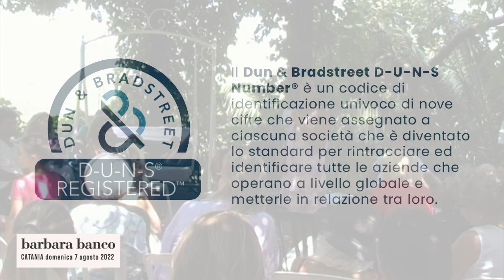barbara banco a Catania - 1a parte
Registrazione dell'incontro del 7 agosto presso la magnifica Villa Di Bella a Viagrande (CT), il tanto atteso ritorno di barbara banco in Terre Siciliane. L'incontro, ha visto la partecipazione di Maikol Evolution, ed è stata una magnifica occasione per gustare la gioia immensa dello stare insieme nell’umano vivere.

Capitoli:
00:00:00 - Sigla
00:00:54 - Apertura
00:04:58 - Non è cambiato niente
00:08:20 - La storia va riscritta
00:17:31 - Common law e Civil law
00:21:21 - Responsabilità vuol dire: basta deleghe
00:31:41 - Fine delle menzogne
00:37:10 - Le programmazioni mentali
00:51:33 - L'esperienza del viaggio in nave
01:08:30 - Gli strumenti di difesa OPPT
01:15:22 - Gli inganni della "Legale rappresentanza"
01:21:48 - Il Sistema tra politica e spettacolo
01:23:54 - Siamo davvero divisi?
01:38:00 - Le leggi universali
01:43:58 - La confessione la frode e l'interdizione
01:46:55 - Pubblico e privato
01:50:59 - L'azione OPPT